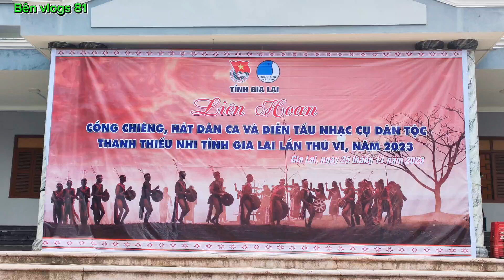liên hoan, hát dân ca và diễn tấu nhạc cụ dân tộc ,thanh thiếu nhi tỉnh Gia Lai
liên hoan, công chiêng, hát dân ca và diễn tấu nhạc cụ tại thị xã An Khê năm 2023